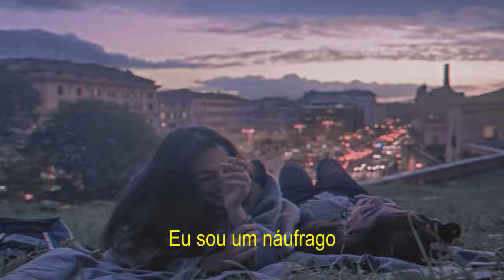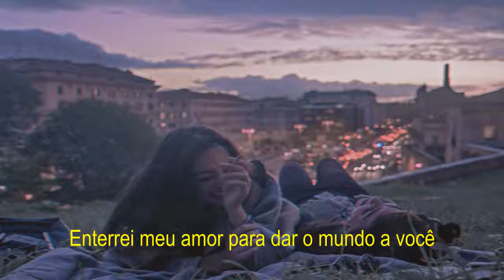James Young - Moodust [ LEGENDADO ]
Sad legends

" One friend can safe a life " Five Fingers Death Punch - Coming Down